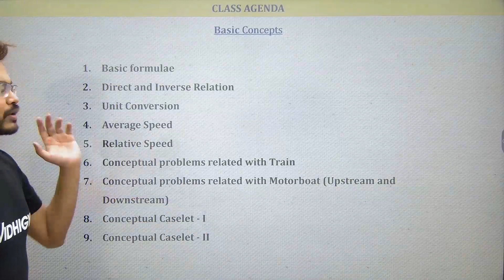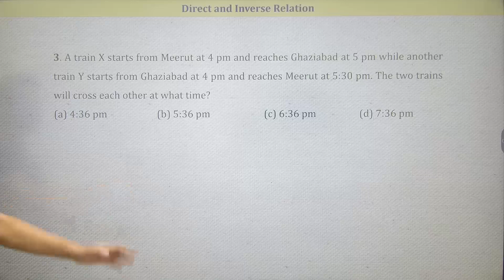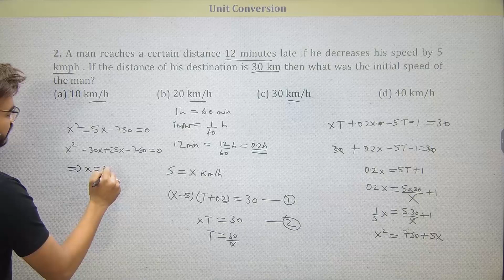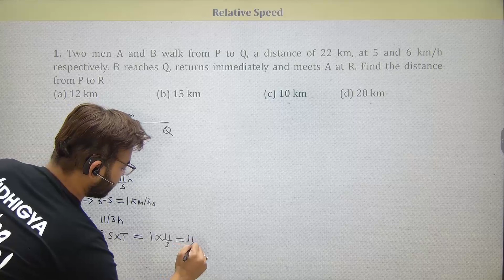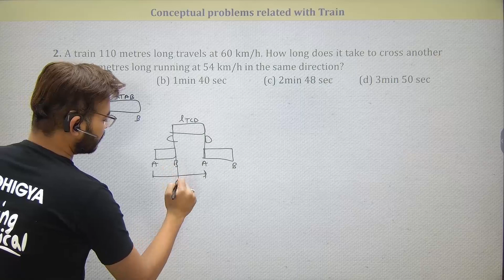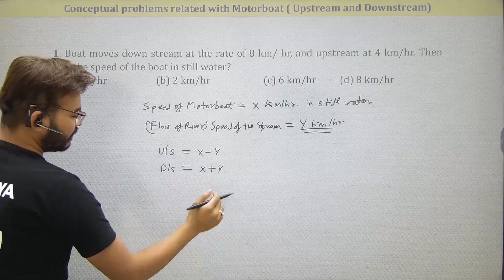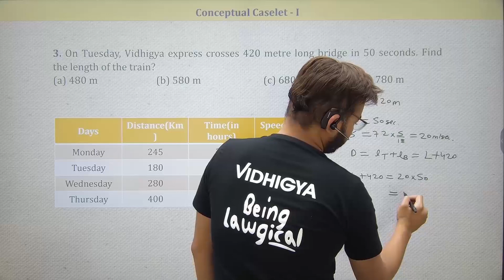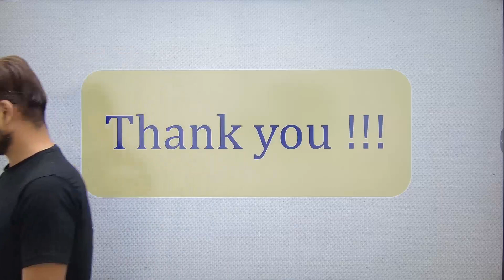Mathemagical Series part -1 | Time Speed & Distance | Ankur Sir | Vidhigya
Class Agenda - 1) Basic Formulae.
2) Direct & Inverse Relation.
3) Unit Conversion.
4) Average Speed.
5) Relative Speed.
6) Conceptual problems related with Train.
7) Conceptual problems related with Motorboat (Upstream & Downstream)
8) Conceptual Caselet - I
9) Conceptual Caselet - II

Timestamps for your ease
0:00 - Introduction
1:35 Basic Formulae.
6:10 Direct & Inverse Relation
24:00 Unit Conversion.
32:04 Average Speed
42:28 Relative Speed
56:06 Conceptual problems related with Train
1:13:43  Conceptual problems related with Motorboat (Upstream & Downstream)
1:25:38  Conceptual Caselet - I
1:35:36 Conceptual Caselet - II